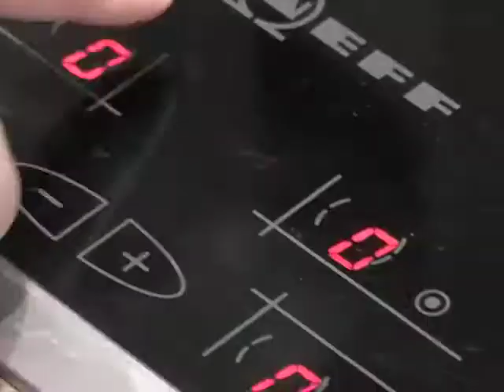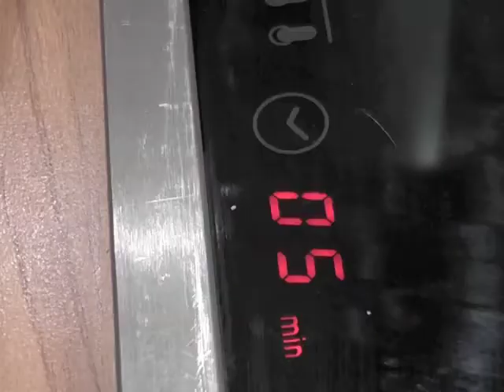Mundane Task .mov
Making an everyday task more exciting using many different camera angles and shots, to create a fun short clip.